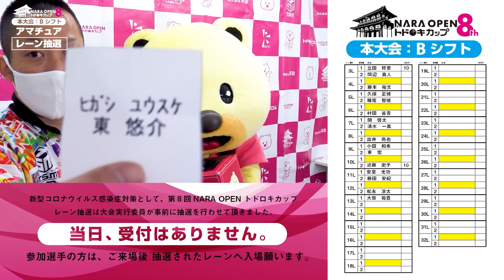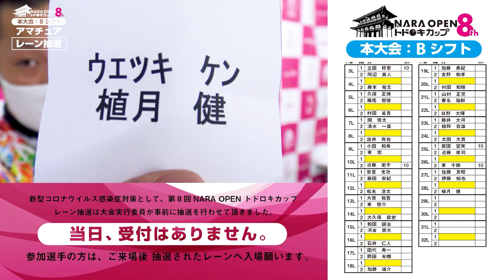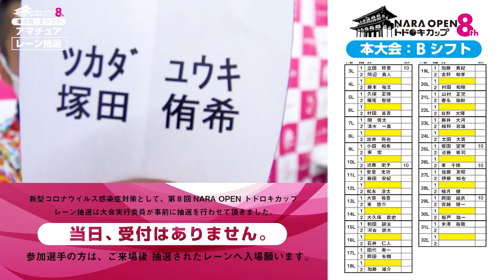【レーン抽選】第8回NARA OPEN_Bシフトアマ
トドロキチャンネルをご視聴いただきありがとうございます!!
第8回NARA OPEN トドロキカップ_Bシフトアマチュアの
レーン抽選の模様をお届け!!